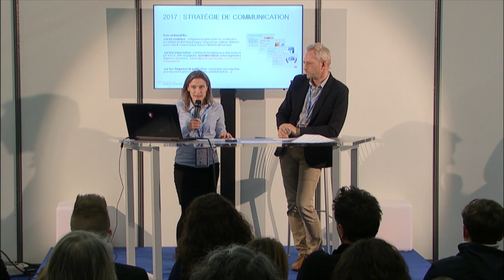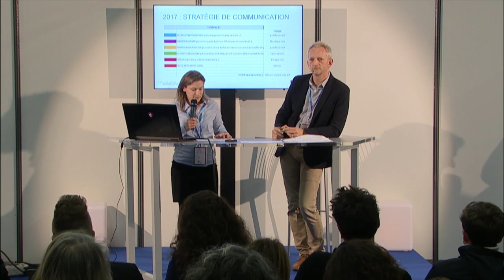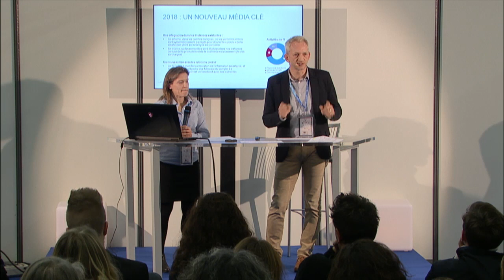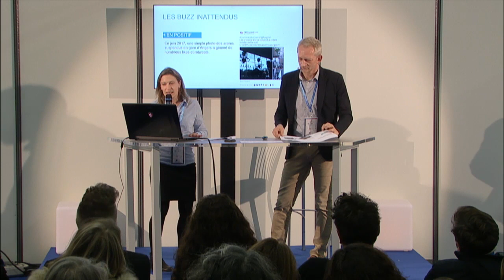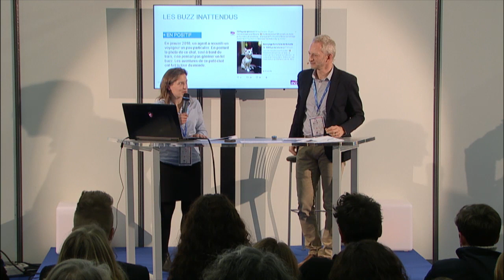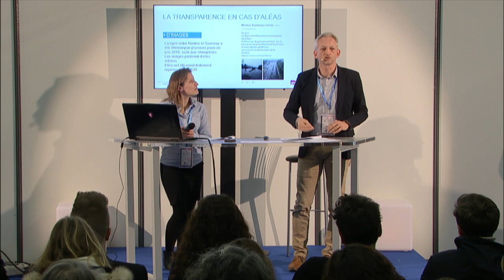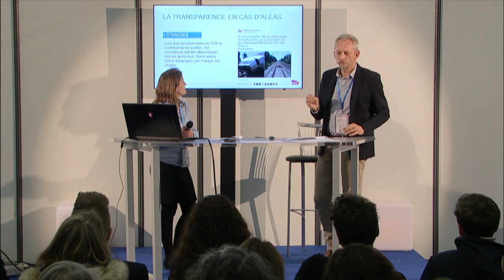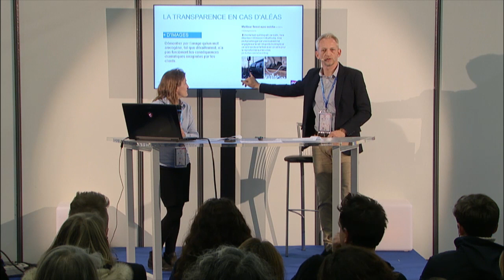Tutoriel - Réseaux sociaux et digitalisation de la relation client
SNCF TER Pays de la Loire s’est engagé en 2016 dans l’animation d’un fil twitter afin de personnaliser sa relation client. Aujourd’hui, le fil compte près de 4 000 abonnés. Retour d’expérience et partage de bonnes pratiques.

Intervenants :
David BOROT Directeur marketing et relation clients SNCF TER Pays de la Loire